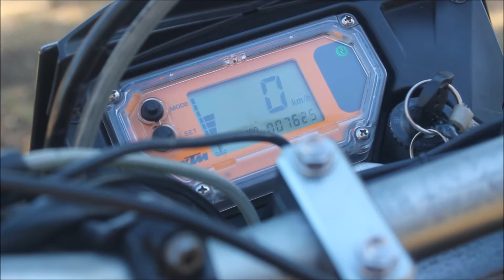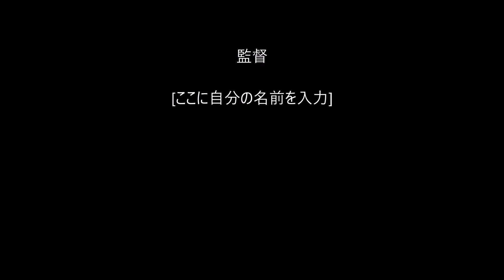KTM640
KTM 640